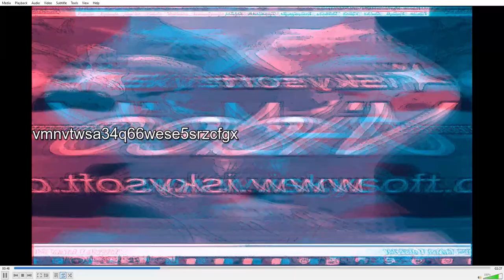boomerang a5f636120feebf871ffb1b303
6T6T